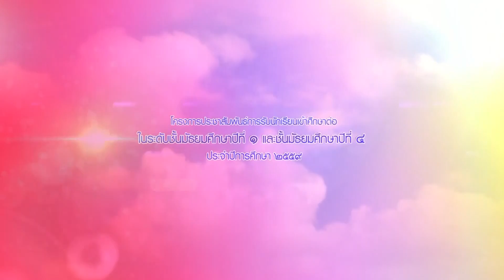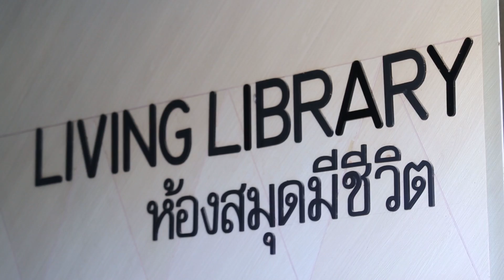โรงเรียนไร้ใต้ประชาคม (full)